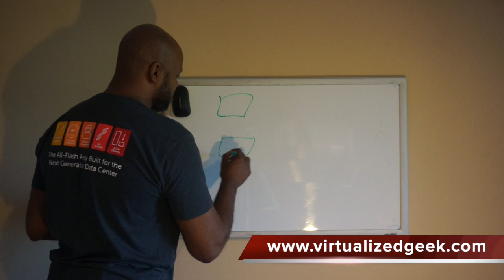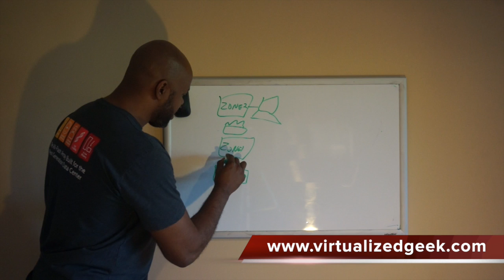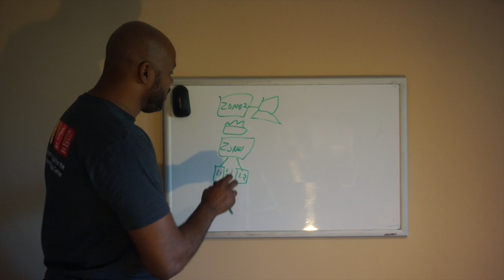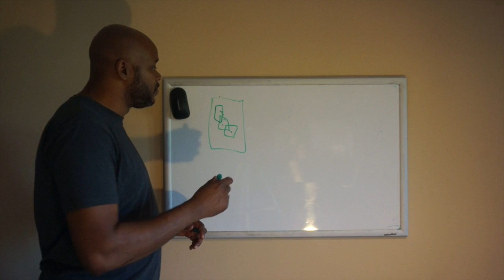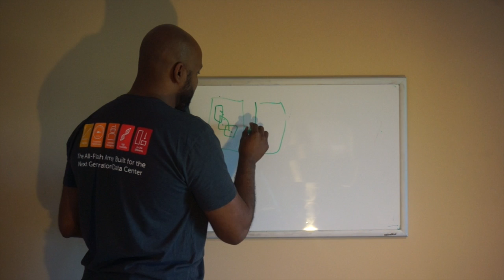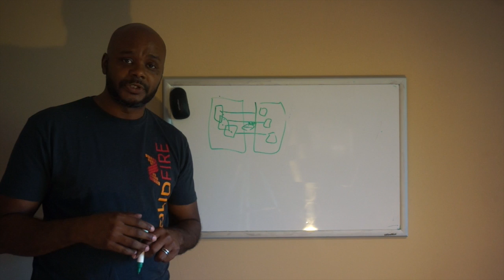Micro-Segmentation TechTalk 47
Brief introduction to VMware's concept of Micro-Segmentation